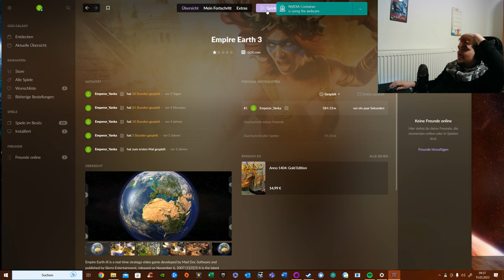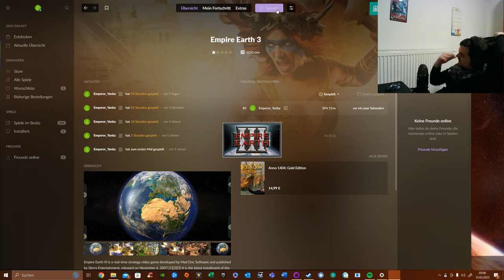11 - Nahöstliche Herrschaft [Naher Osten] [Let's Play Empire Earth III]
Empire Earth III ist das letzte Spiel in der Empire Earth Reihe. Mit diesem Spiel wurden einige Kürzungen gesetzt, welche das Gameplay erheblich monoton liegen lässt, wie zum Beispiel die Auswahl an Fraktionen. Auch die Epochen wurden radikal von 15 auf 5 reduziert. Eine weiter Neuerung ist der Welteroberungsmodus. Statt spannende Storykampagnen wurde hier ein schlichtes Total-War-ähnliches Setting eingeführt, bei dem man versucht sämtliche Provinzen auf einer Erdkarte zu erobern um die Weltherrschaft mit seiner Fraktion zu erringen.

Spiel: Empire Earth III
Entwickler: Sierra Entertainment, Rebellion, Vivendi Universal [2007]

Gespielt + Kommentiert von:
Emperor Yanka [2023]

Aufnahmeprogramme:

Software:

NVIDEA Shadowplay für Videoaufnahme
Videopad